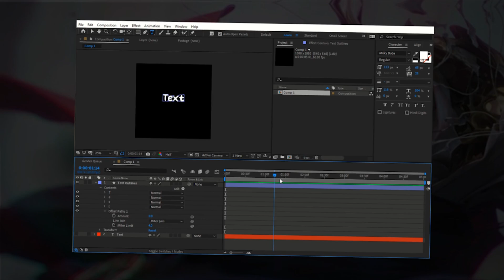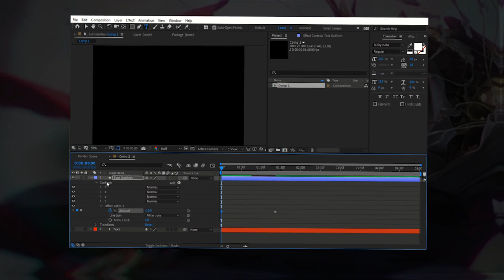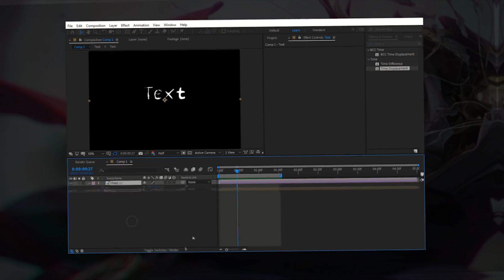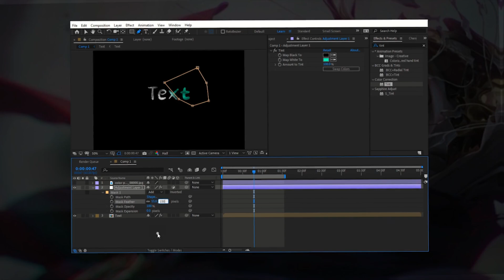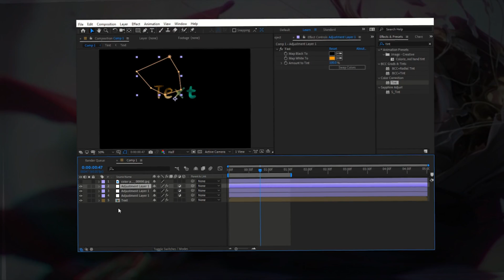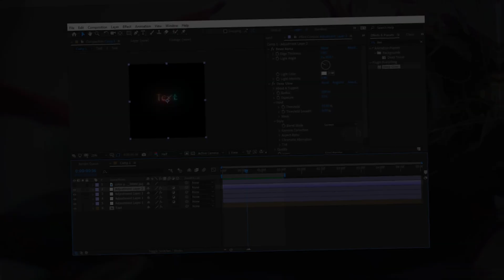HOW TO MAKE: Smooth Text Tutorial To Go Viral Video | After Effects Tutorial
Discord Username - andexae_